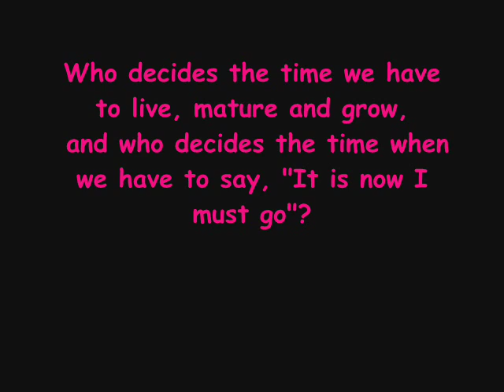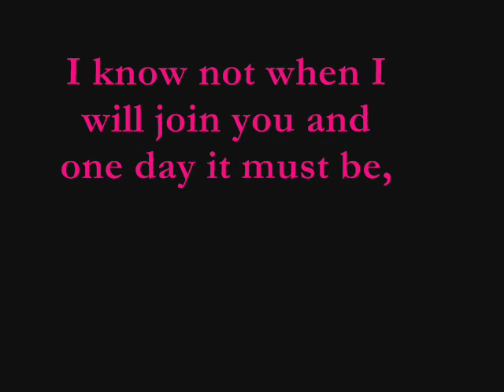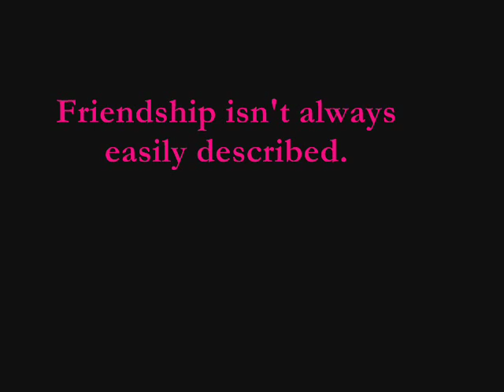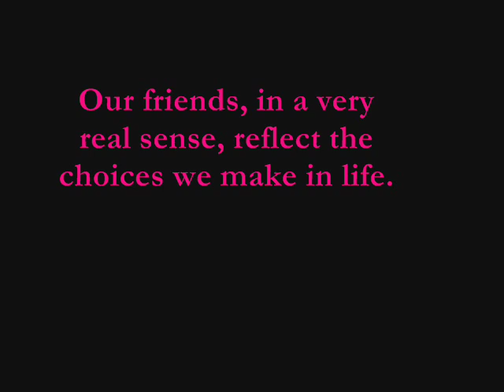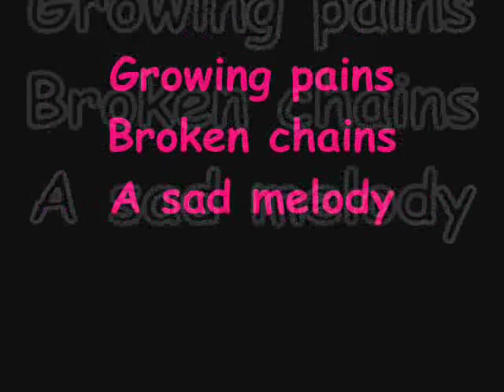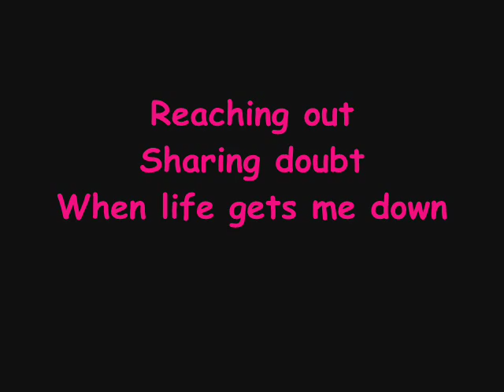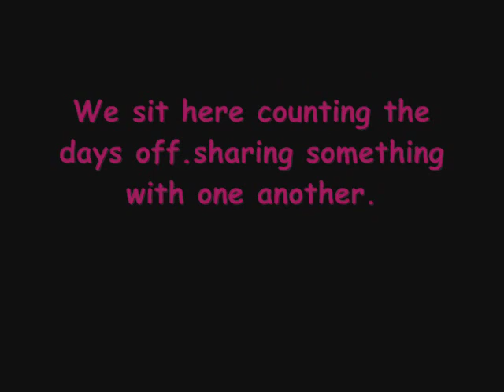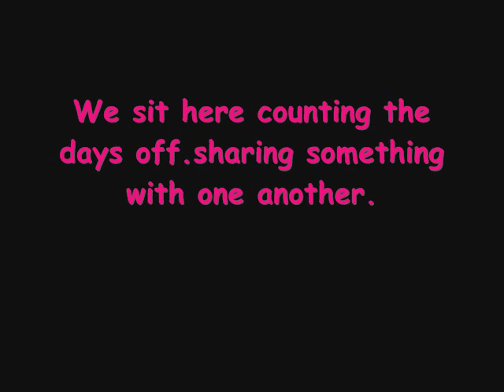kyla - i will be there (i'll be there)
THIS SONG IS DDCTED 2 MY FRIENDS AND TO MY BEST FRIENDS